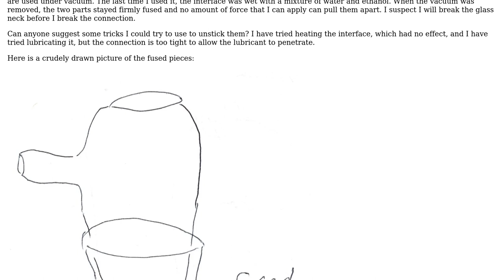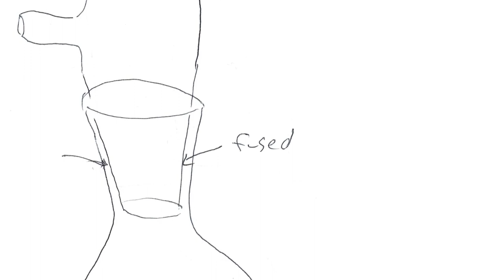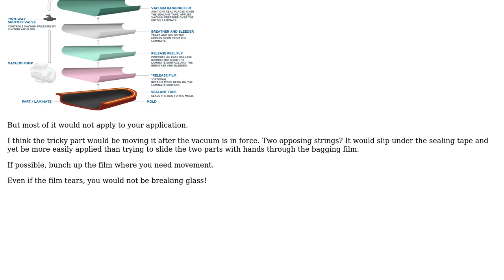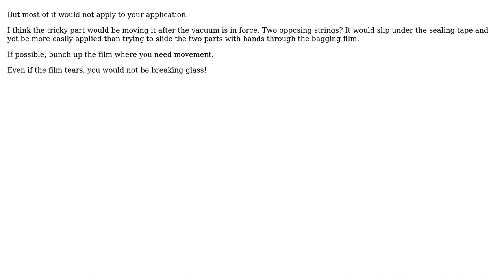Engineering: Usticking two glass elements fused by vacuum (2 Solutions!!)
Engineering: Usticking two glass elements fused by vacuum

With thanks & praise to God, and with thanks to the many people who have made this project possible! | Content (except music & images) licensed under CC BY-SA | Music | Images & others | With thanks to user KBriggs user fred_dot_u user Carl Witthoft and the Stack Exchange Network Trademarks are property of their respective owners. You are responsible for your own actions.